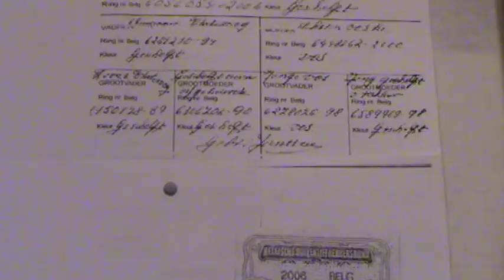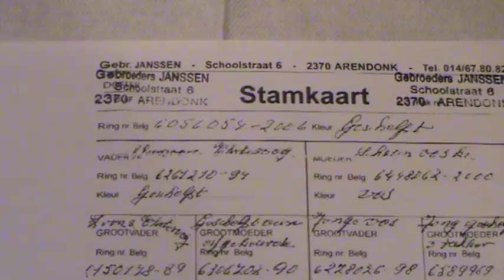Craciunescu Adrian RO 633800 2007 M film prezentare